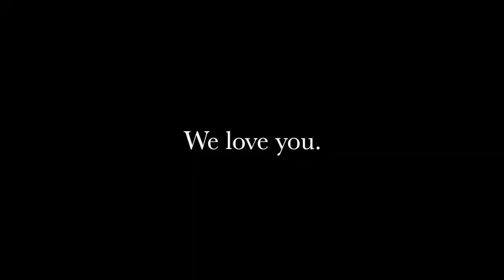The Meyberg's Tribute Video